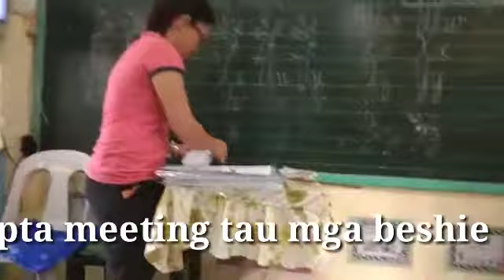Vlog#17 QA and A (question and answer)